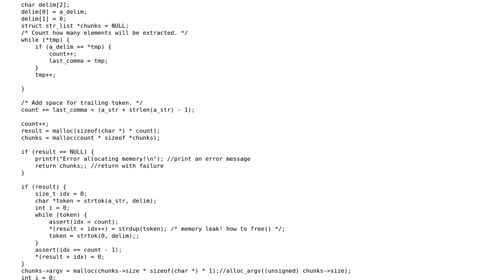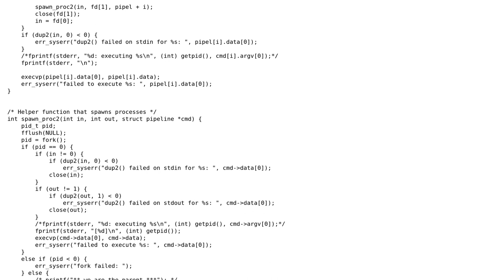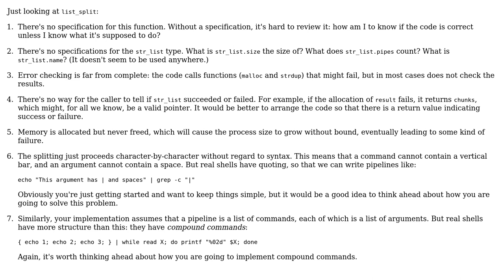Running shell commands in a pipeline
With thanks & praise to God, and with thanks to the many people who have made this project possible! | Content (except music & images) licensed under CC BY-SA | Music | Images & others | With thanks to user Vogel612 user Niklas Rosencrantz user Gareth Rees and the Stack Exchange Network Trademarks are property of their respective owners. You are responsible for your own actions.